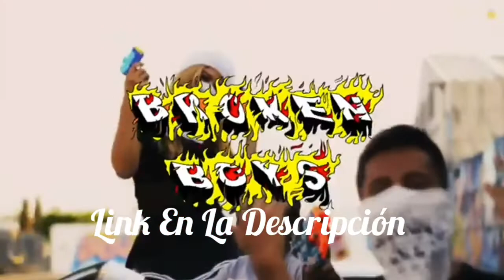Participé En Un Vídeo Oficial De Una Canción Y Esto Fue Lo Que Pasó ...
Si Quieres Hosteo Gratuito Solamente tienes que seguirme en mi instagram, YouTube y twich y por medio de instagram mandarme captura de que me sigas en mis redes, en twich te hosteare para que mi comunidad también te siga